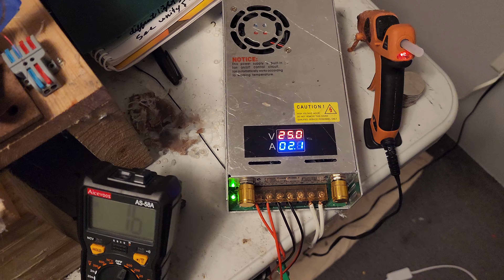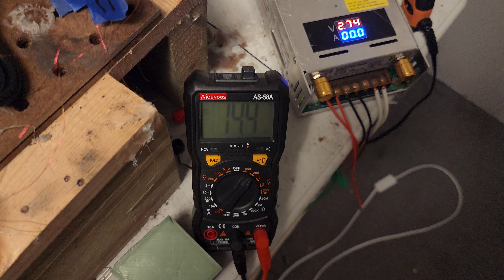Late night with Papa Bale, come and join us as we look into using Papa's pulse motor generator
come and see ad we prep the pulse motor generator with some of the necessary components we will need to run a second smaller pulse motor with the energy generated from papa's pulse motor generator coil/coils taking bids on what you think will happen. this will be my first time running this experiment. However, I say no.  the second motor will not run. I would love to be wrong